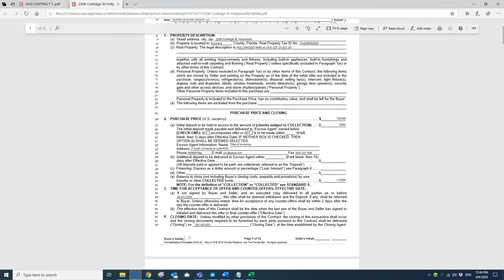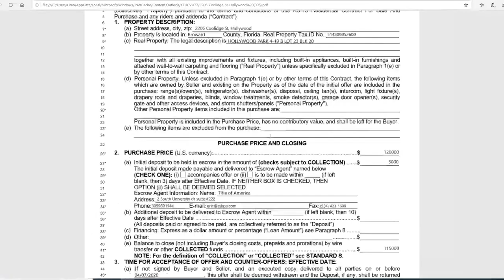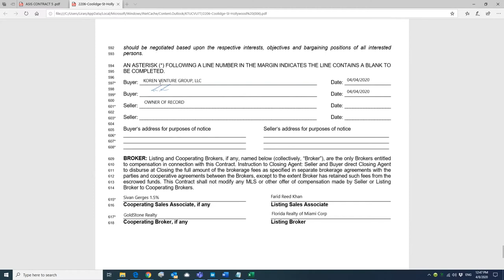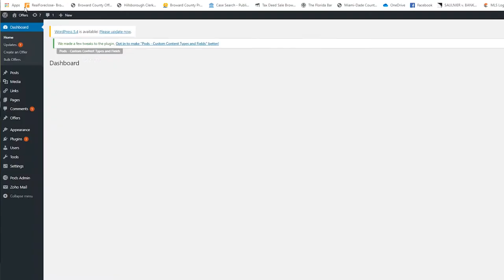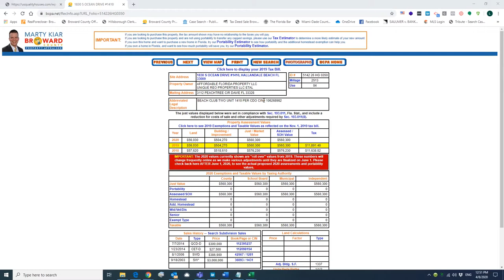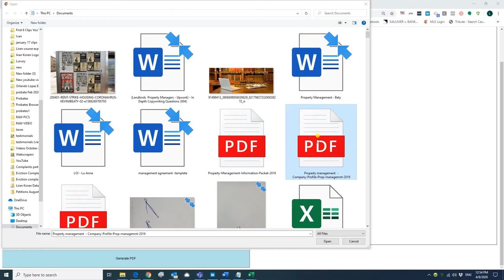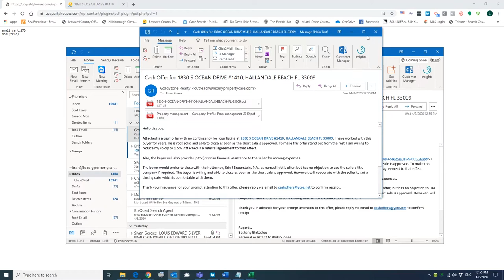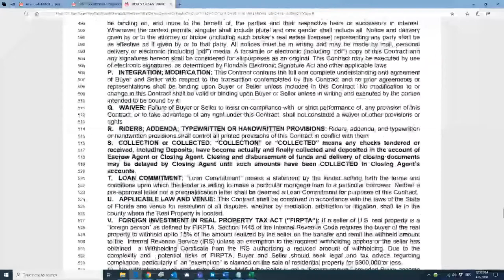How To Make Offers on Multiple Properties Fast [Part 1]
In this video, I'll show you how to generate multiple offers on more than one property in very little time. I'll teach you how to automate the process. Nowadays you must learn how to move quickly in order to get the best properties for the best price.

You'll see how I send out offers with ease using a proven system that has worked for me for years.

Sometimes there are thousands of properties listed. It would take you weeks to make offers on all those properties and then you'll miss your chance to get what you want.

I'll show you my full process on my computer. We're heading into a stressed market condition and that could provide opportunity for you as an off-market real estate investor. We are entering into a time where assets can turn into a liability. Learn how to avoid that.

Snag a FREE copy of the Ultimate Guidebook to Off-Market Real Estate Investing